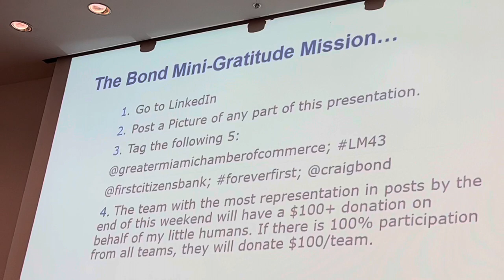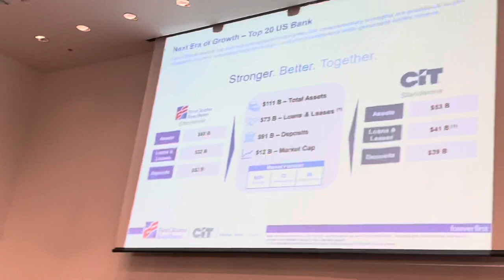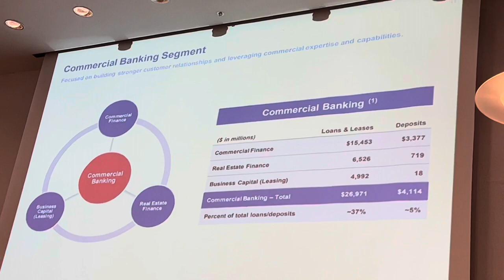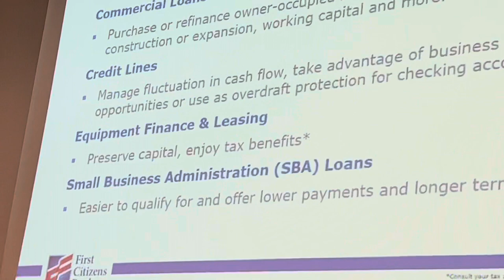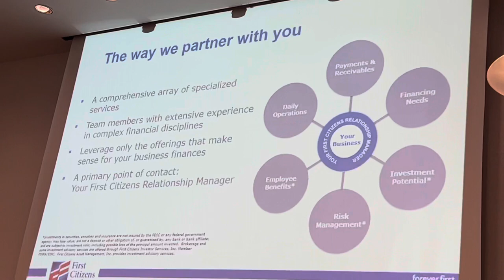Craig Bond - LeadershipMiami Presentation - First Citizens Bank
Thoroughly enjoyed Craig Bond’s presentation earlier today at Leadership Miami’s Focus Session for Cohort 43 at HistoryMiami Museum. Craig is a proud alumnus of Leadership Miami’s 41st cohort, longest cohort ever due to the pandemic. I enjoyed his personal story and insight on the services provided by First Citizens Bank. LeadershipMiami LM41 LM43 @miami_chamber @lmevolv3 @cbond1024 @historymiami